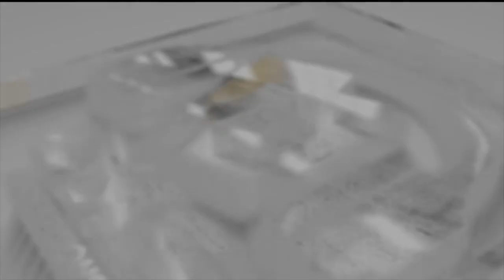JAZZY BOY -OH PENNE TITLE CARD-|Vocal & LYRICS -Jazzy Boy|Music-Akash musical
PRODUCTION- DKS PRODUCTION                                                                                                              Vocal-Jazzy Boy & Manusha                                                                                                                                    Lyrics -JAZZY BOY (jazz_Prakash)
CAST - SUVETA SHRIMPTOM
Direction -Sachchu Satish
Cinematography-MAHA Kannan
MAKEUP-PRIYANKA
Equip-MPSS MYHEART